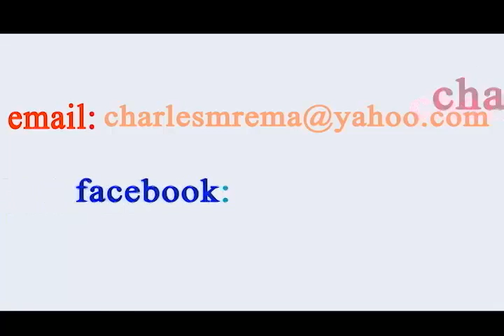Belle 9 ft Joh Makini - Vitamini music